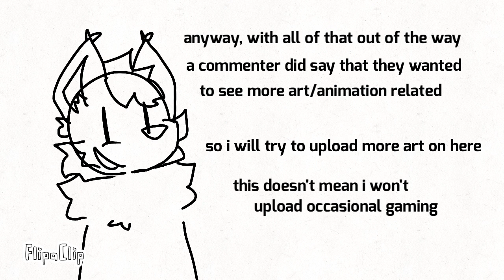We hit 100